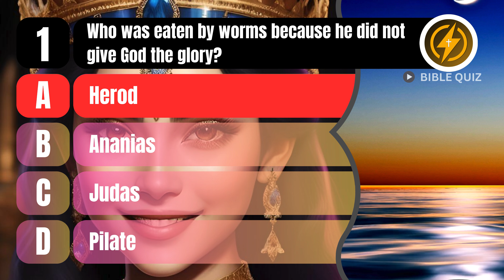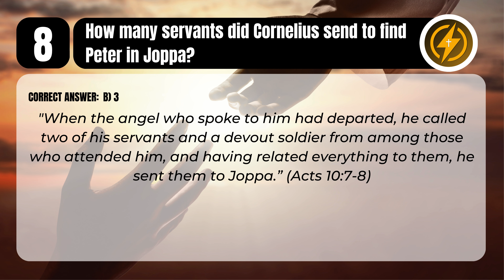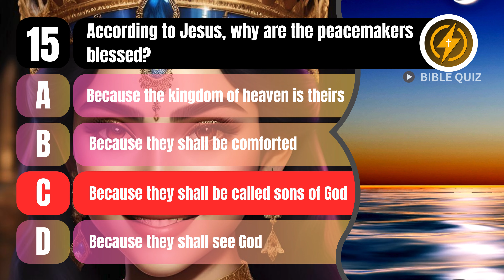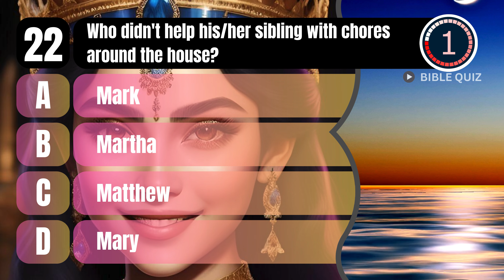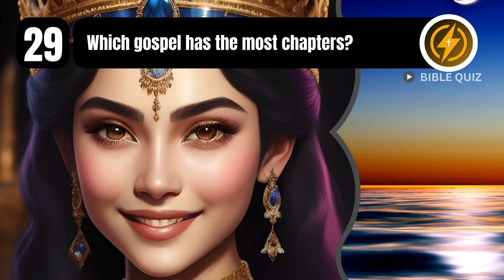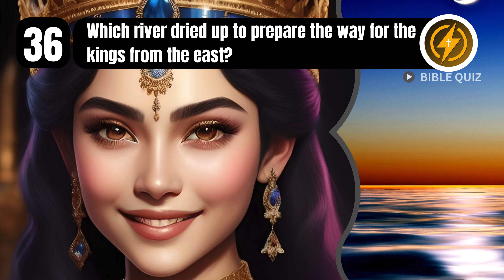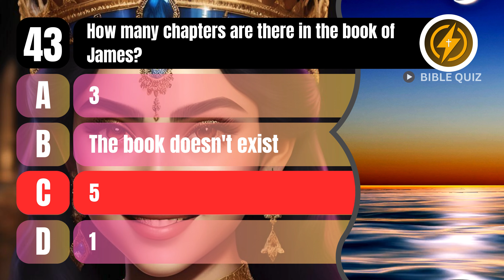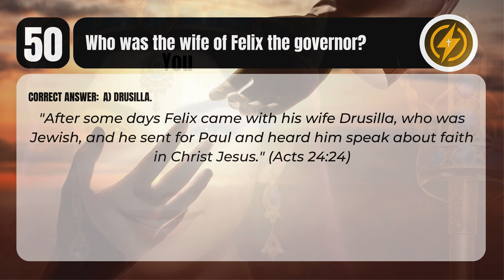50 BIBLE QUESTIONS ABOUT THE NEW TESTAMENT TO TEST YOUR BIBLE KNOWLEDGE - Bible Quiz Channel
Do you think you know the New Testament? Test your knowledge with this challenging impossible Bible quiz featuring 50 questions!
From the Gospels to Revelation, this Bible quiz will cover various topics and stories from the New Testament. Whether you're a Bible scholar or just looking to brush up on your knowledge, this quiz is for you. Think you can get them all right? Watch to find out!

Let's Bible Study with Bible Quiz test your Bible knowledge about THE NEW TESTAMENT in these Bible quizzes.

00:00 - Intro
00:50 - Question 1
02:30 - Question 2
03:00 - Question 3

✝ 66 BIBLE QUIZ TO TEST YOUR KNOWLEDGE ABOUT 66 BOOKS OF BIBLE - BIBLE TEST - BIBLE QUESTIONS

😍 Praise God for He is worthy of praise and praise! God bless you!